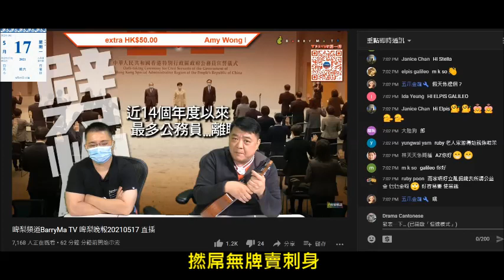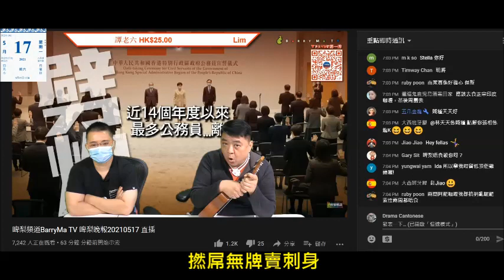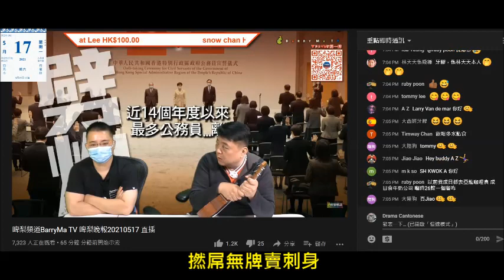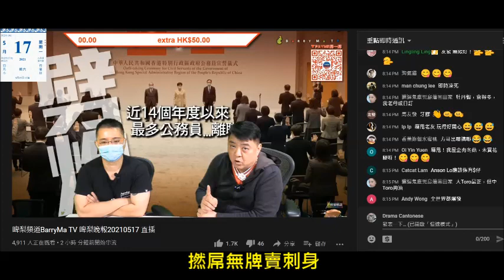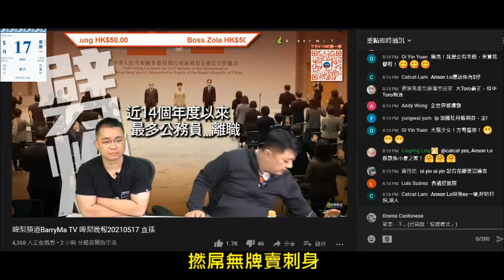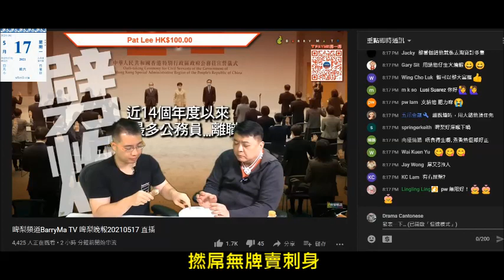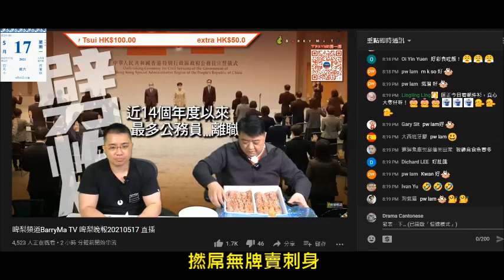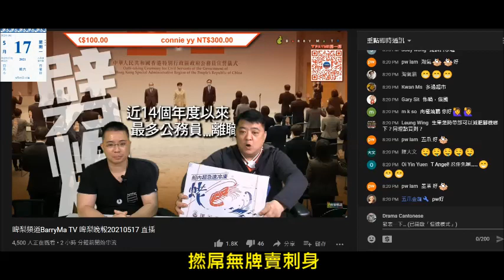20210517 啤梨晚報撚屌馬健賢鳩吹噚日先慶祝母親去食日本放題，為推銷牡丹蝦刺身，最初吹俄羅斯蝦日本加工，但個盒印著俄羅斯產品先吹係俄羅斯嘢。無牌賣刺身，打女人偷錢賊林匡正表演食豬餿